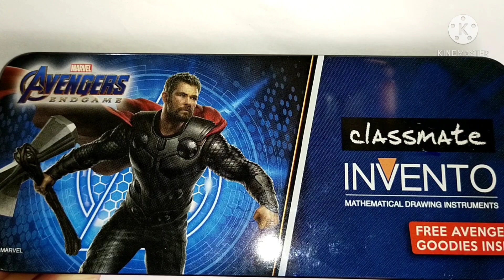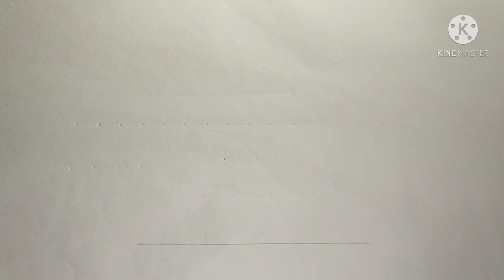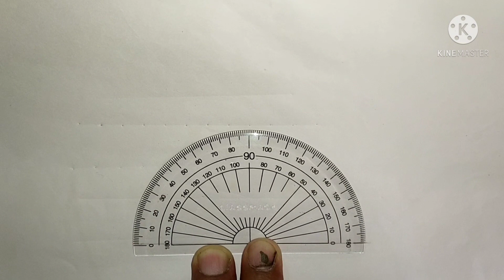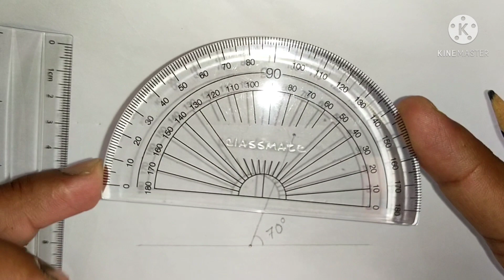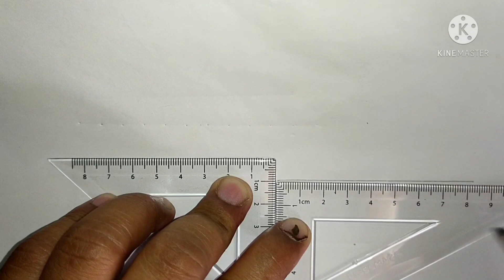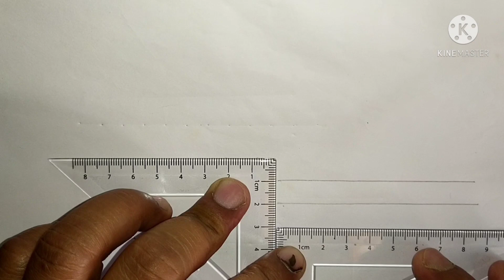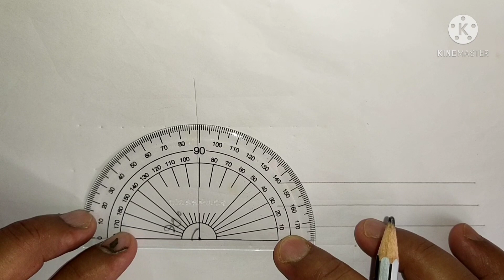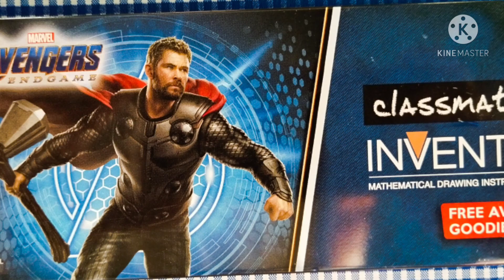কম্পাছৰ ব্যৱহাৰ কেনেকৈ কৰে ॥ Use of a Geometry Box In_Assamese ॥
By this video I am trying to describe about the use of a Geomatri Box.

What is Youth/Eco Club ॥ ইকো আৰু ইউথ ক্লাব কি ? ইয়াক কেনেকৈ গঠন কৰে ॥ In Assamese Language ॥